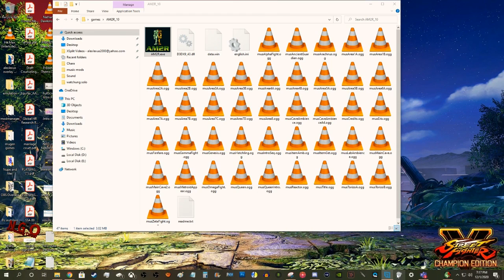AMR2 remake Metroid II: Return of Samus w/ Alexlexus stream